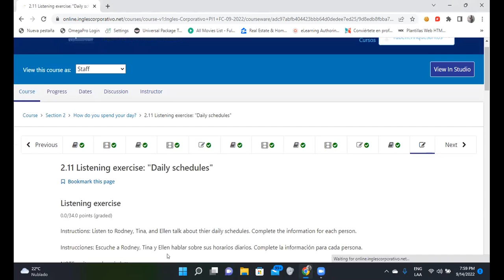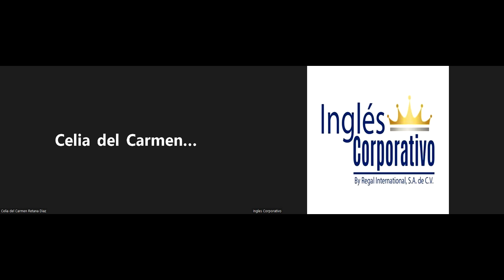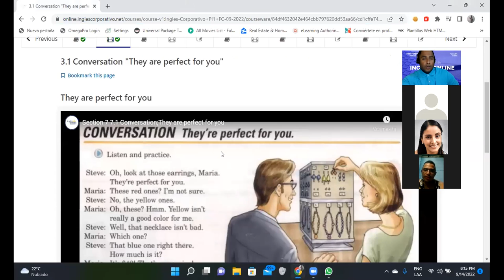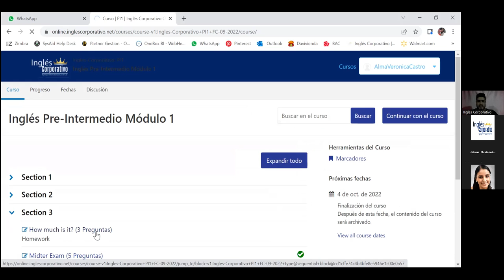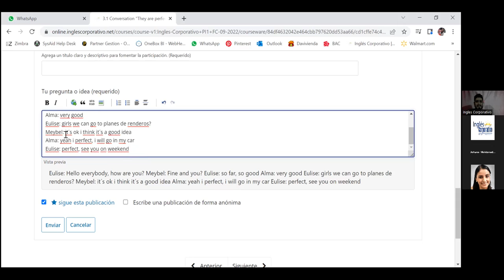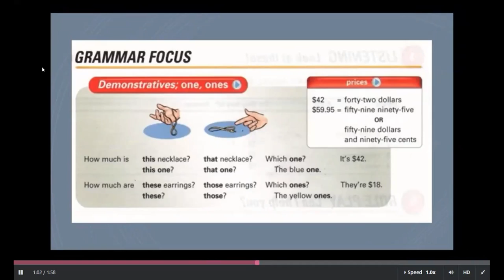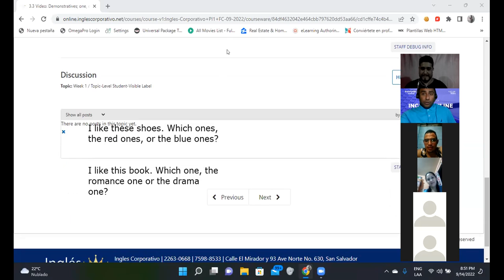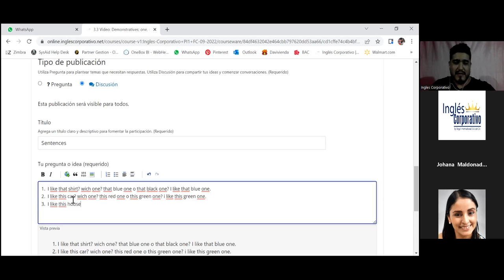Inglés Corporativo-13/09/2022-Using Demonstratives